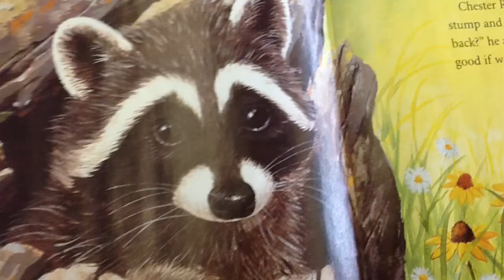A Pocket Full Of Kisses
Nicole